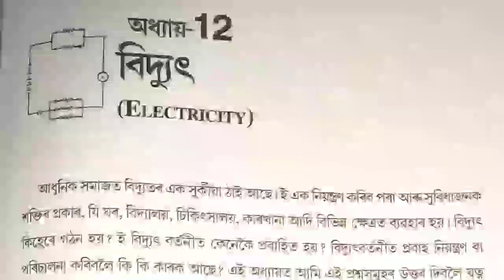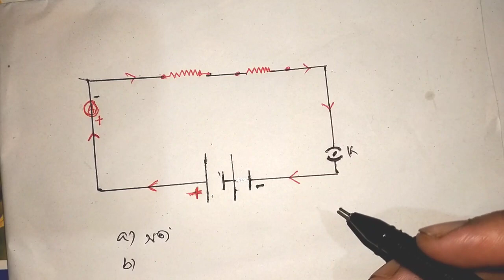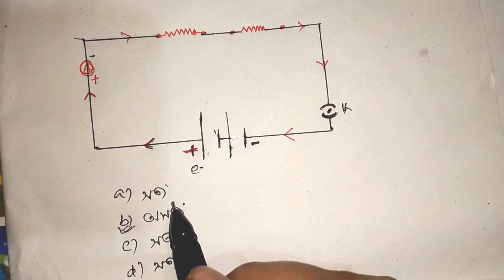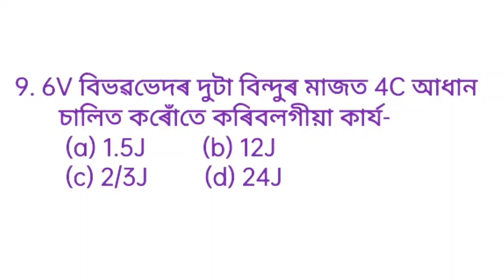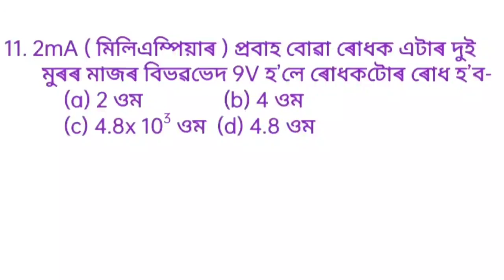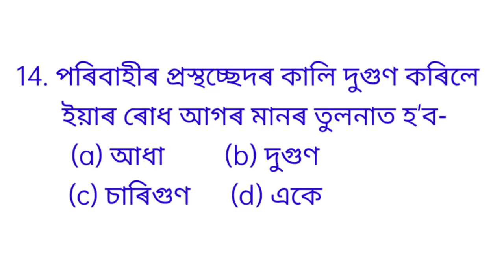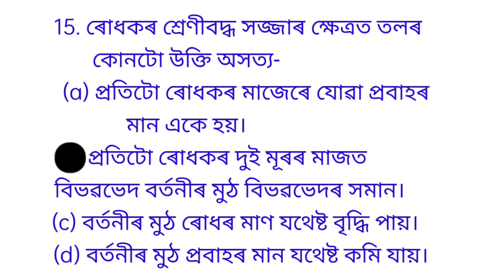Class 10 science / chapter 12 / Electricity / বিদ্যুৎ / MCQ For HSLC 2024 / SEBA / JC education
Important mcq for Hslc Exam 2024 / subject science / chapter 12 / বিদ্যুৎ / Assamese medium / seba.